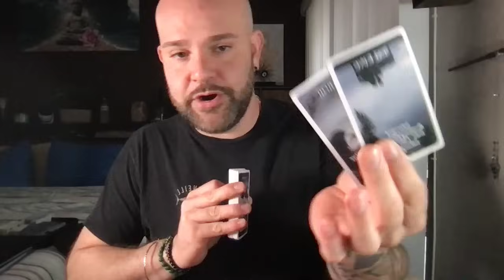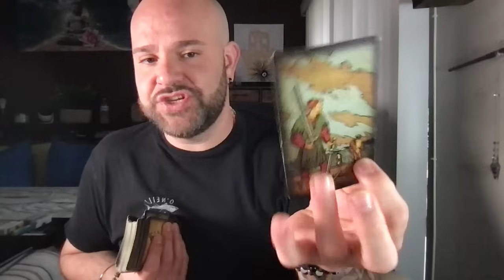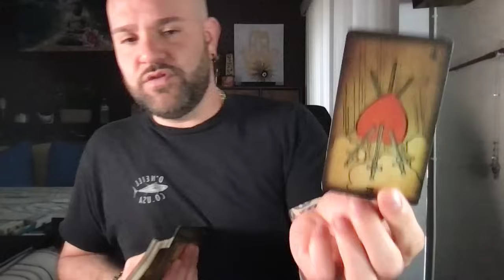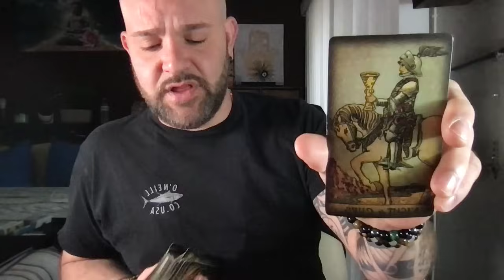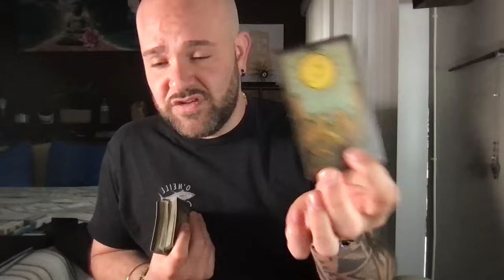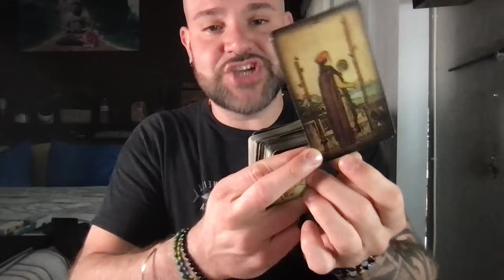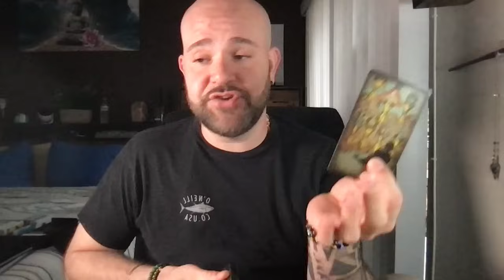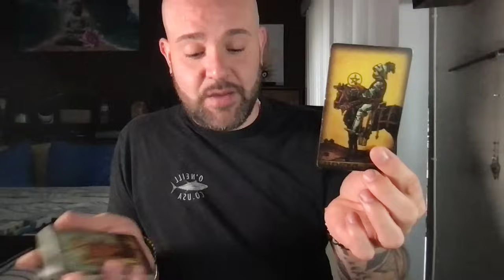Aquarius: You have finally come to terms with this ending! (DETAILED) reading.